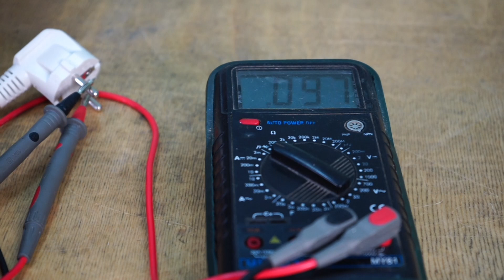ТЕРМОСТАТ холодильника | принцип работы | ПРОВЕРКА термостата на неисправность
термостат для холодильника
замена термостата в холодильнике
купить термостат для холодильника
холодильник терморегулятор
запчасть холодильник
термостат k59
термостат для холодильника атлант
где термостат в холодильнике
термостат K57 L2829 Ranco Италия
термостат k59 L1275
термостат K59 P1686 1,3 Ranco
термостат ТАМ 133 1,3 Китай
термостат для холодильной камеры
термостат холодильник атлант
термостат холодильник индезит
термостат холодильник аристон